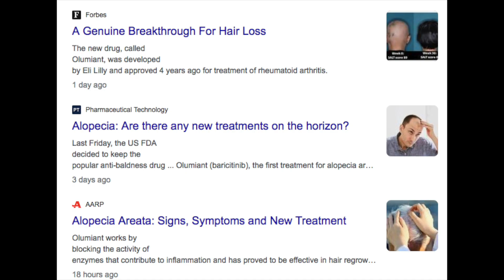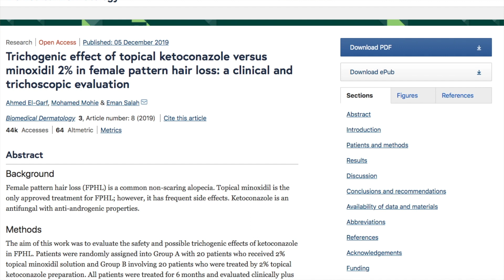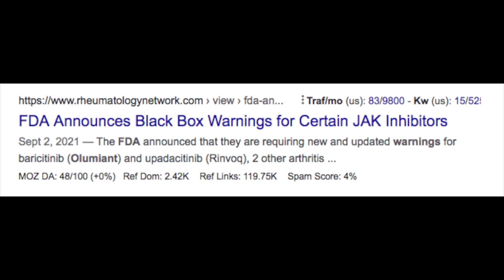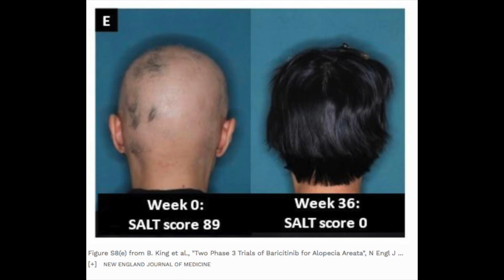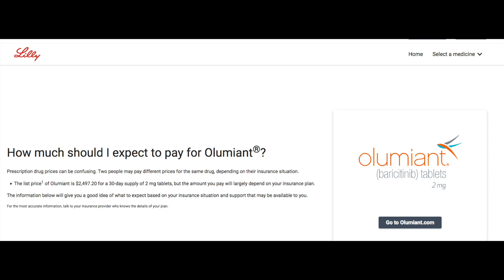HUGE HAIR LOSS MEDICINE NEWS 🤯 BARICITINIB "OLUMIANT" FOR ALOPECIA IS FDA APPROVED. CAN I USE IT?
We discuss the newly approved alopecia areata medication baricitinib, aka Olumiant. What does this mean for mild hair loss sufferers like me?

Nothing is sponsored in this video, there is an affliate link for shampoo:

The Only Shampoo I've LOVED for Ten Years
Bain Satin 1 (redirects to Kerastase website)

Matching conditioner
Lait Vital